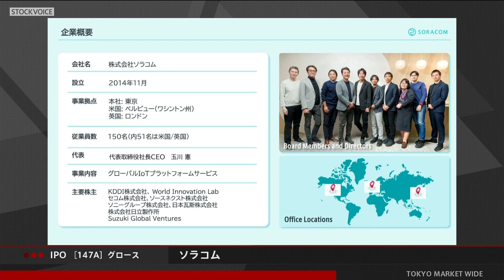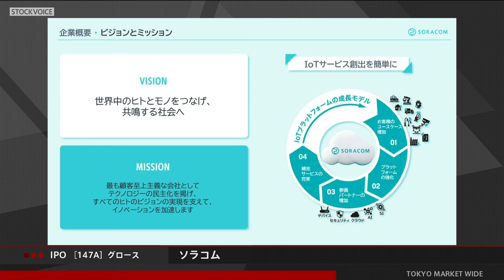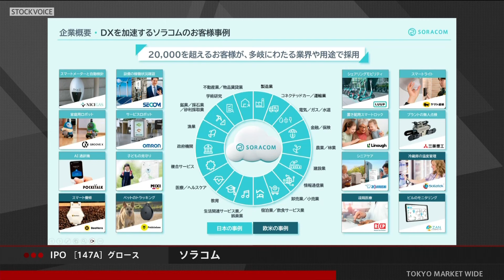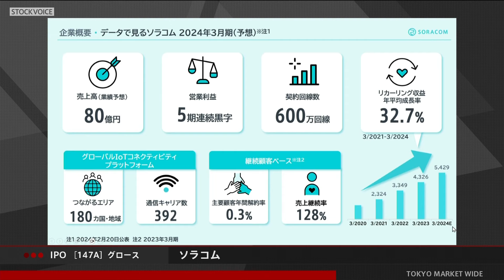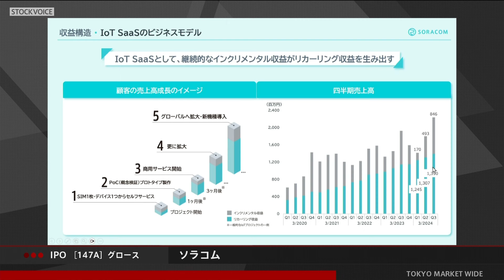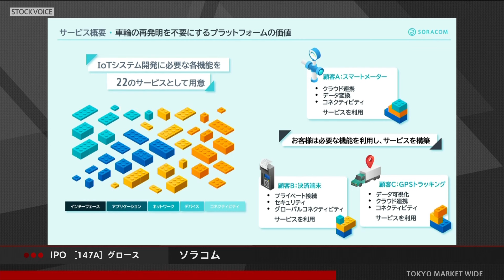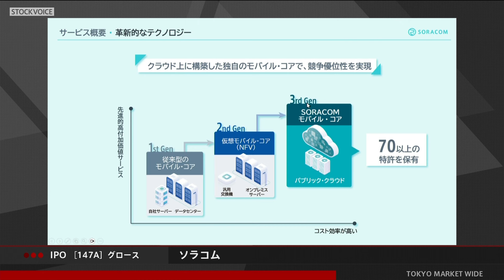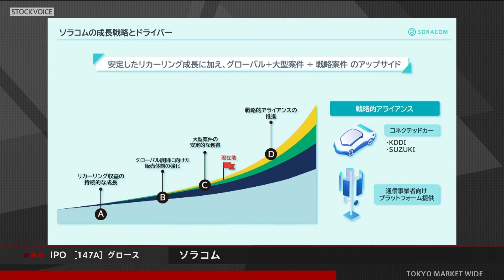ソラコム［147A］グロース IPO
2024年3月26日、東証グロース市場に新規上場した
ソラコム 代表取締役社長CEO 玉川憲さんに